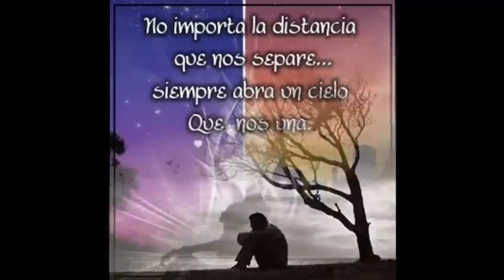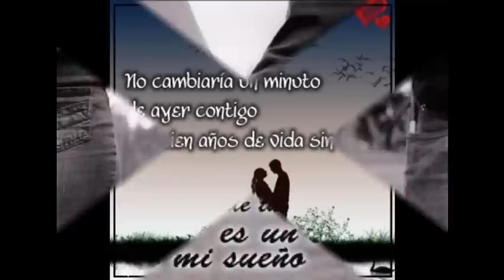JAMBAO (SALVAME).wmv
PARA TODOS LOS QUE SE AMAN Y SIEMPRE TIENEN OBSTACULOS!